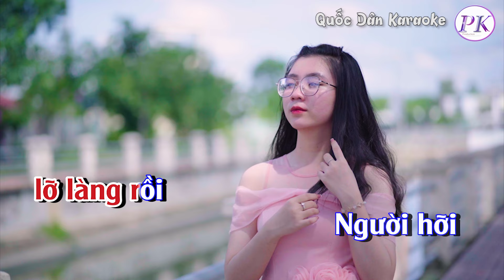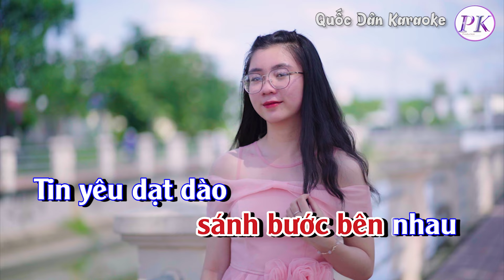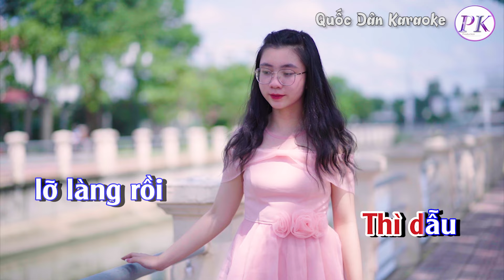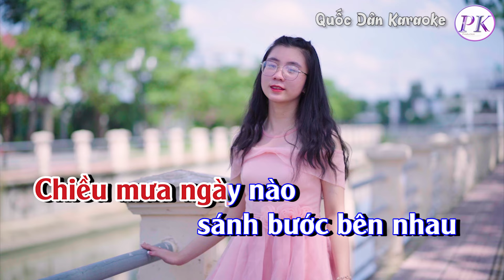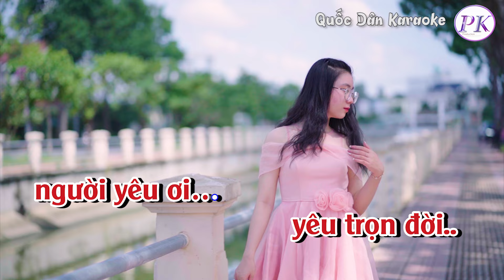Karaoke Tình Khúc Chiều Mưa | Chachacha | Tone Nữ (Dm,Tp:120) | Quốc Dân Karaoke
✪ Lyrics:
Tình chết
không đợi chờ
Tình xa
ai nào ngờ
Tình đã
phai nhạt màu
còn đâu

Tình trót
trao về người
Thì dẫu
lỡ làng rồi
Người hỡi
xin trọn đời
lẻ loi

Chiều mưa ngày nào
sánh bước bên nhau
Tin yêu dạt dào
mộng ước mai sau
Cho ân tình đầu
mãi mãi dài lâu
Cho duyên tình đầu
đừng có thương đau

Chiều nay một mình
chiếc bóng đơn côi
Mưa rơi giọt buồn
giá buốt tim tôi
Mưa rơi lạnh lung
xóa dấu chân xưa
Tin yêu bây giờ
trả lại người xưa

Tình lỡ
nên tình buồn
Tình xa
nên tình sầu
Tình yêu
phai nhạt màu
tình đau

Lời cuối
cho cuộc tình
Dù đã
bao muộn phiền
Lòng vẫn
yêu trọn đời
người yêu ơi…